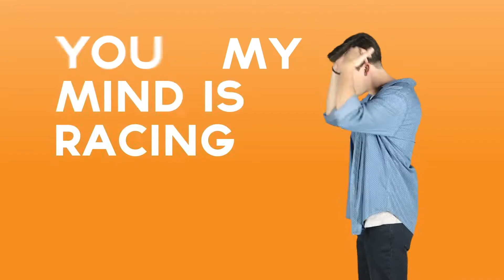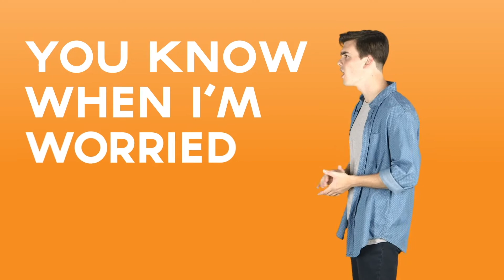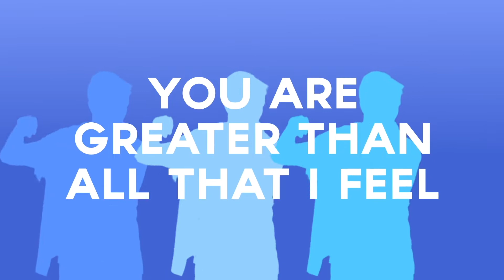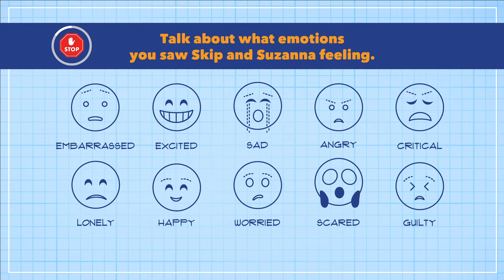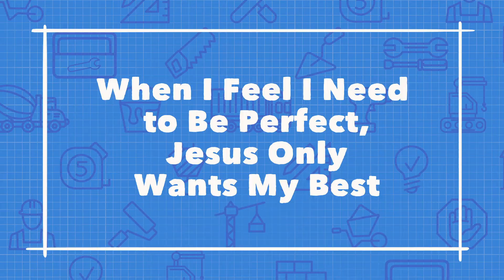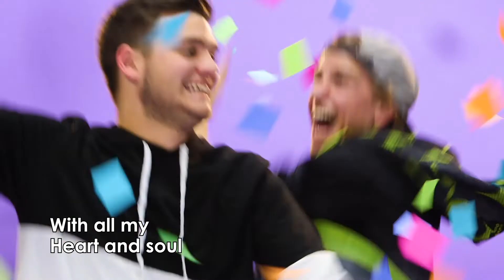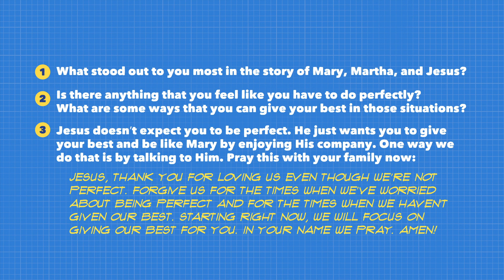World Shapers OnLine Church - BluePrints E3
[Lesson #3 in the "BluePrints" series]. All videos in this playlist were created and produced by NewSpring Church. We are grateful to them for allowing us to share their content on our sites. You can find out more about them by visiting their